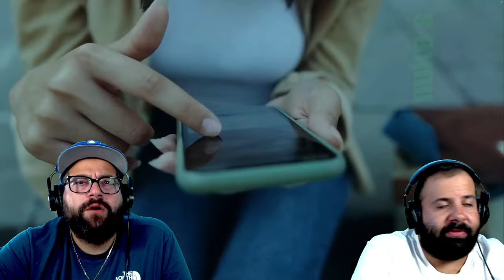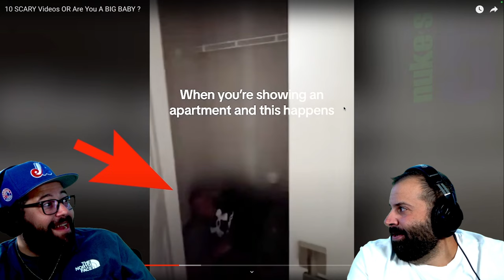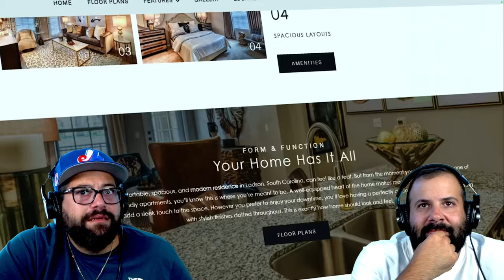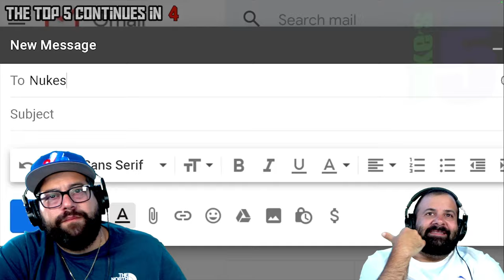ARE YOU A BIG BABY? 10 Scary Videos | Nukes Top 5 (Reaction!)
@NukesTop5 10 SCARY Videos OR Are You A BIG BABY ? (Reaction!)

QUESTION - Have a question or a reaction request? Drop it in the comments!

Catch Us On Stream!!